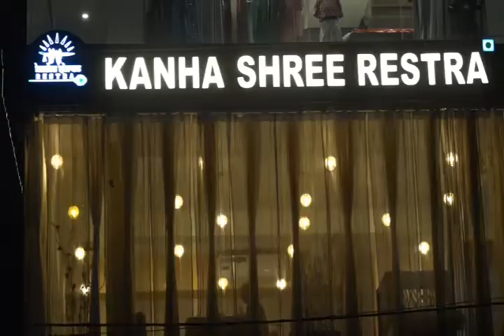देहात जिलाध्यक्ष भूतड़ा ने लगाए विधायक शंकर सिंह रावत पर गंभीर आरोप